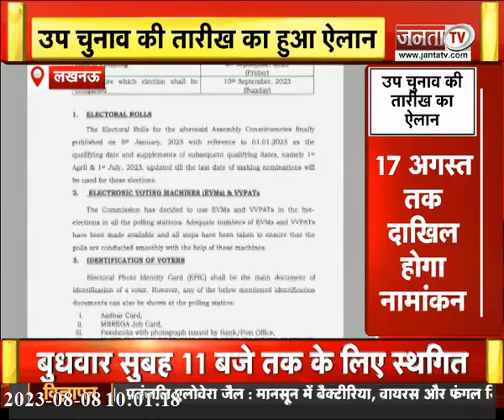UP News: Gyanvapi के गुंबद पर क्यों चढ़ा शख्स? देखिए Uttar Pradesh से जुड़ी तमाम बड़ी खबरें।Janta Tv